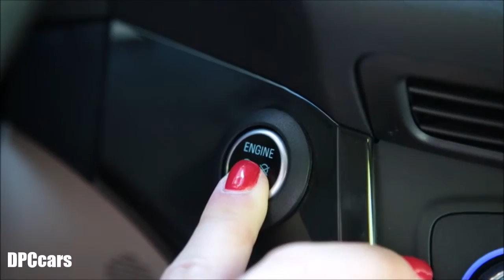Coca Cola Customized 2017 Ford Escape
ATLANTA, Sept. 13, 2016 – Two classic all-American brands are joining forces to wrap up summer with the most American of journeys – a cross-country road trip.

Behind the wheel of a customized 2017 Ford Escape, the Coca-Cola Journey™ departed from Coca-Cola headquarters in Atlanta today to begin a 4,000-mile, 20-plus-stop adventure across the United States. The tour is scheduled to land in Los Angeles on Oct. 5.

The Ford Escape, wearing a Coca-Cola Red exterior and JourneyXJourney social media hashtag, is being trailed by a similarly outfitted Coca-Cola Journey mobile brand publishing motorhome. During the trip, team from the 40-foot motorhome will post to various social media channels and interact with consumers, exploring passions ingrained in Coca-Cola’s DNA such as innovation, food, sports, music and culture.

The small SUV – with modifications by Motor City Solutions in suburban Detroit – includes a custom-fitted cooler in the rear cargo area.